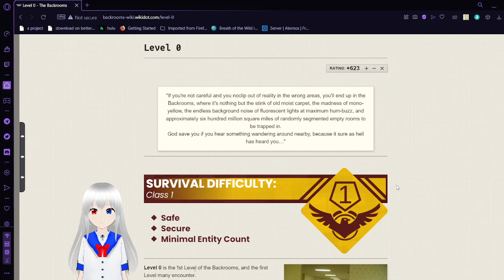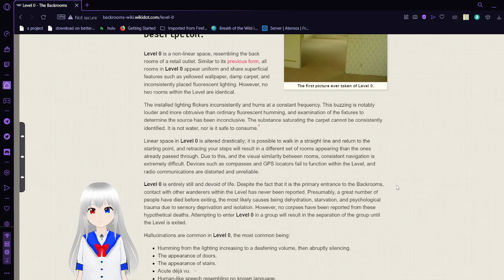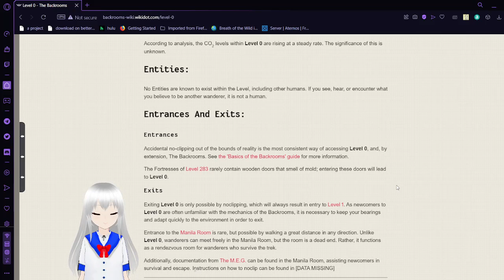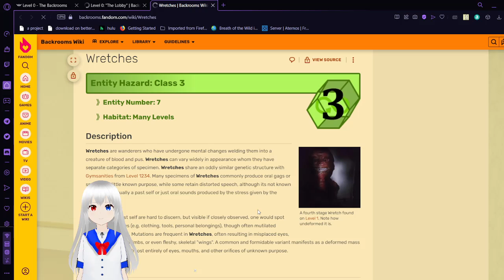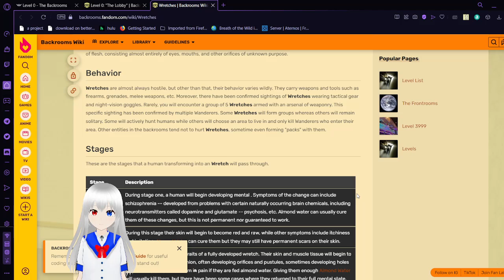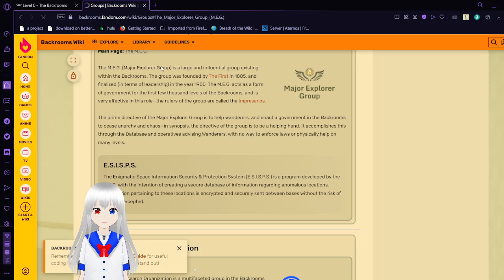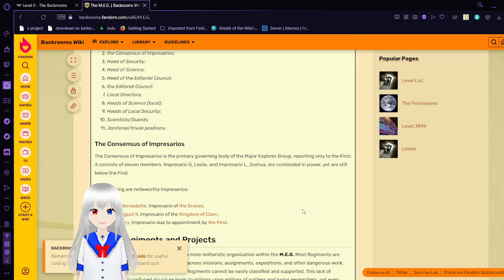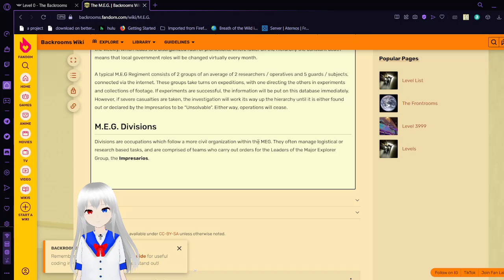Haku reads the backrooms level 0, wretches and the MEG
I am reading about the backrooms for my first video as a vtuber, please enjoy

I claim no ownership to the levels mentioned here